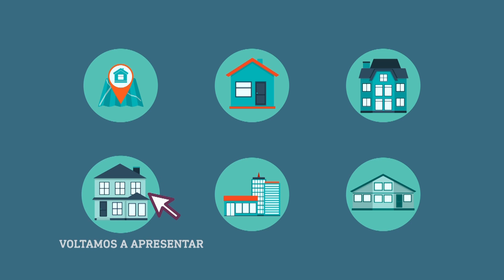Topo Imobiliário - O passo a passo da regularização imobiliária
No programa Topo Imobiliário desta semana, a apresentadora Michelle Holanda recebe Libna Damasceno, proprietária da Damasceno Assessoria Empresarial e Melina Araujo, Tabeliã e Registradora no Estado do Ceará, conversando sobre o passo a passo da regularização imobiliária.